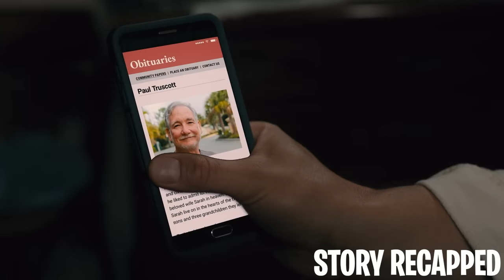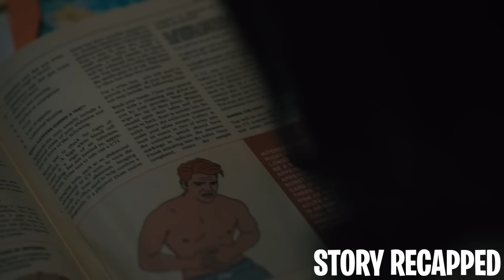Man Locks His 6 Children & Wife In The House For Years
Movie: HouseOfChains 2022

Based on true events, a man leads his family with an iron fist as he teaches them about God. When his beliefs are challenged, he does what he can to maintain control over his family, even if it means taking away their freedom. As the siblings grow up behind closed doors, they struggle to choose what to believe and who to trust.